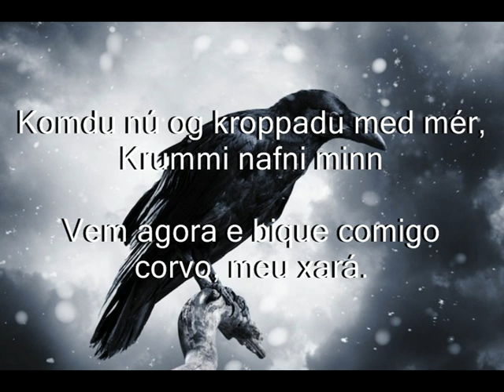KRUMMI KRUNKAR ÚTI - Folk Islandês por Vikingaveisla - Tradução Nove Mundos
O Corvo é o mais próximo do que pode se chamar de a  ave simbolo ou oficial da Islandia. Diferentemente dos outros passaros, não viaja para o sul durante o inverno e constantemente tem problemas para achar comida nesse período e por isso tende a chegar proximo das comunidades humanas circundando montes de lixo e sucata.
Os corvos criam robustos ninhos de qualquer material que encontram pela frente e se junta apenas uma vez durante a vida. Eles também  podem imitar a voz humana e segundo as lendas é um  pássaro muito inteligente.

Odinn  possui dois corvos, Huginn e Muninn. que simbolizam sua sabedoria e clarividência.

Os corvos tendem a bicar em grupos conhecidos como Convenção dos corvos na Islandia. Segundo o folclore, essas convenções acontecem duas vezes ao ano.

Por todo esse quadro em cima dos corvos, existem varias musicas e poemas folclóricos islandeses que  falam sobre  eles. Um desses poemas é o Krummi Krunkar Uti, apresentado nesse video